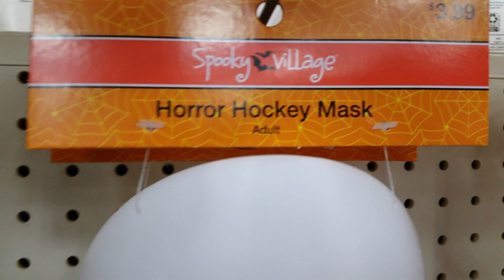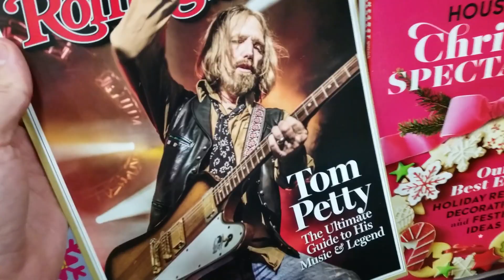CVS Horrorfest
10-30-19